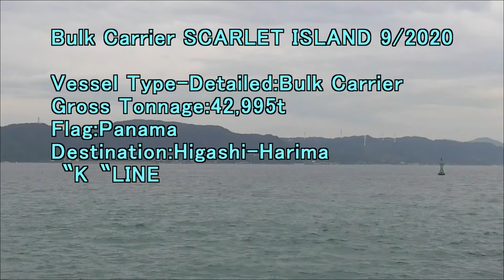Bulk Carrier SCARLET ISLAND 9 2020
Gross Tonnage:42,995t
Flag:Panama
Destination:Higashi-Harima
〝K〝LINE